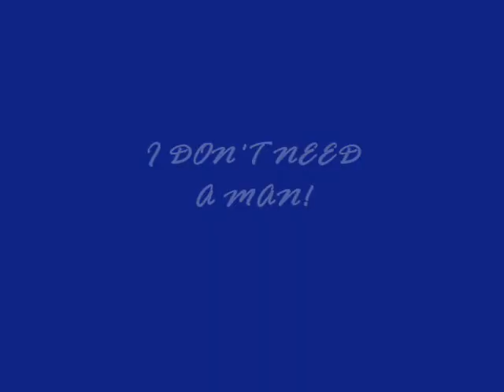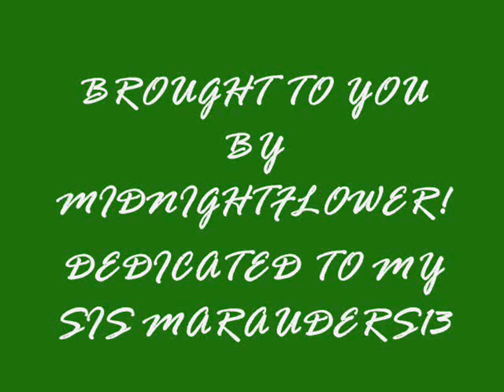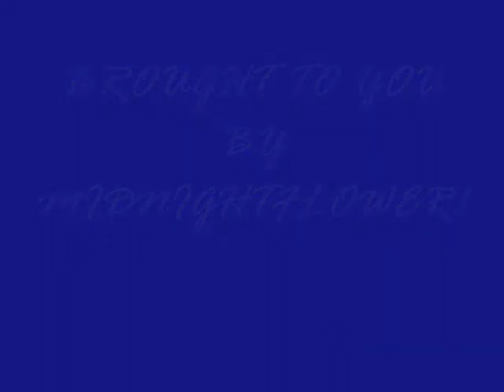Lily Evans Fan Video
This is a fan made vid, me and my sis made bout Lily evans before she mets James and how she doesn't need a man in her lyfe!